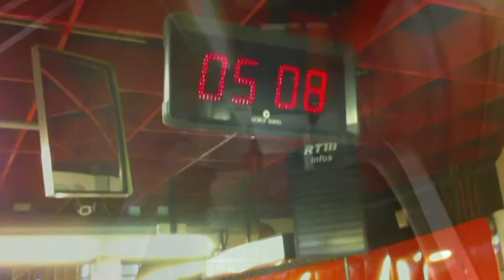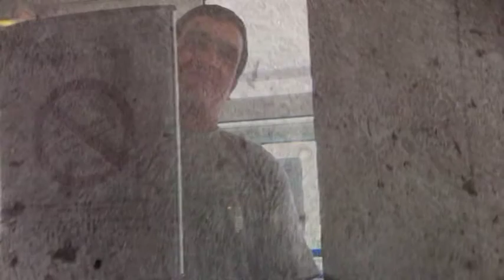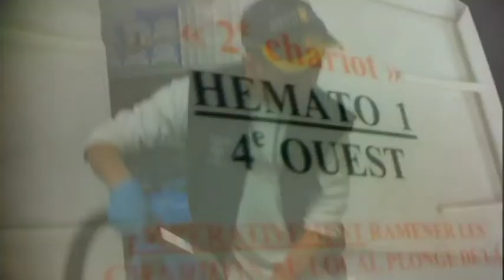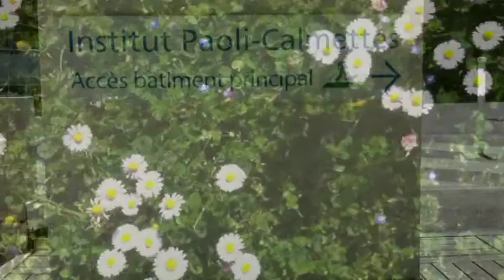Noailles 5 h 08